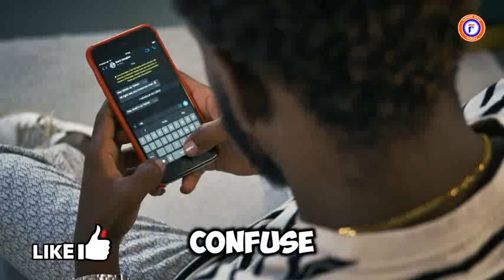COUNSELLING 101: Do this if she breaks up with you.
Break ups are not easy but with these strategies you can sail through.